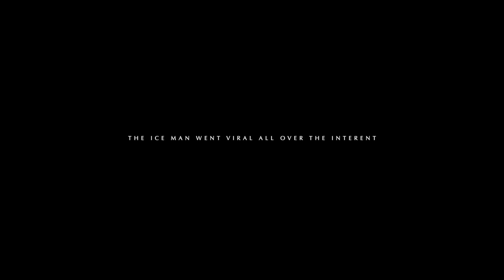How to Unlock the Full Potential of Your Primitive Mind | The Trick That Went Viral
LISTEN TO MOTIVATION - Get your FREE audio book w/ 30 day trial:

Title: Ether
Artist: Silent Partner
Genre: Ambient

Speaker -
▲Wim Hof -

▲BOOK -